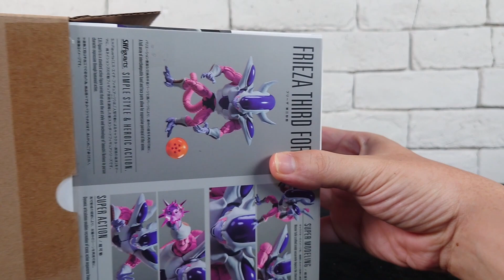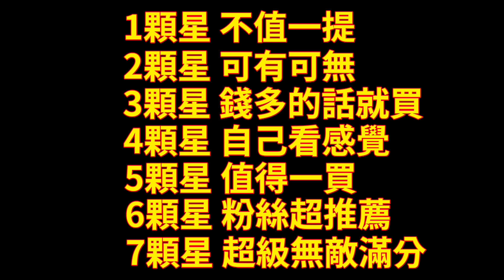【開箱】大王就是威 七龍珠Z S.H.Figuarts 弗利沙 第三形態 反派就是狂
評分標準如下
1顆星 不值一提
2顆星 可有可無
3顆星 錢多的話就買
4顆星 自己看感覺
5顆星 值得一買
6顆星 龍珠粉超推薦
7顆星 超級滿分7顆星

2.打開鈴鐺
3.加入喜歡影片